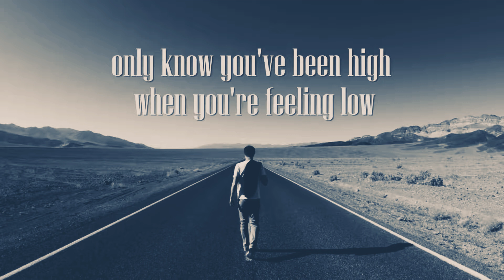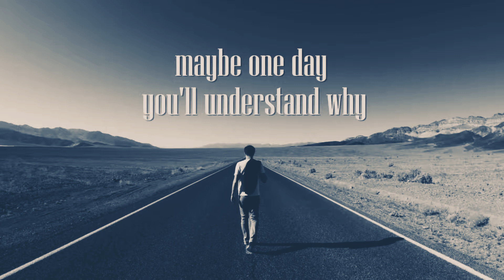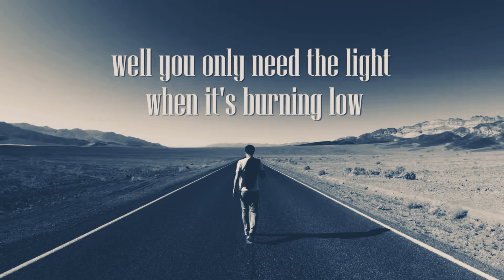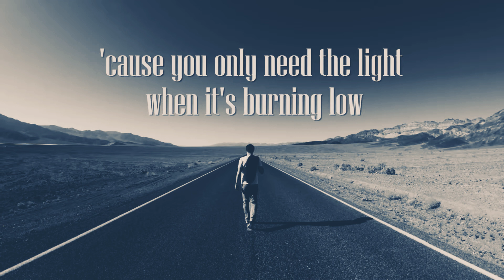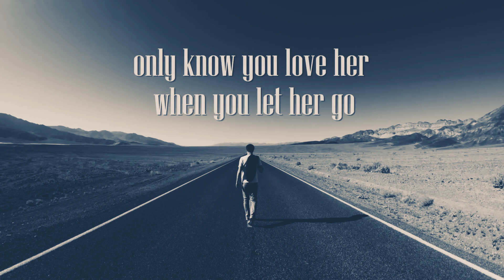Passenger let her go...